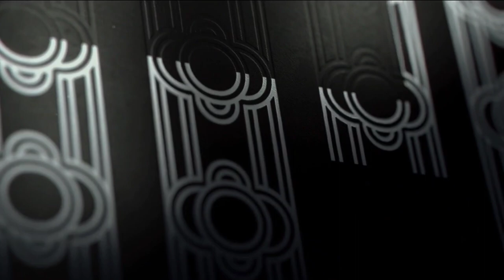Lotte Entertainment/Climax Studio/BH Entertainment (2023)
Taken From Concrete Utopia (2023)